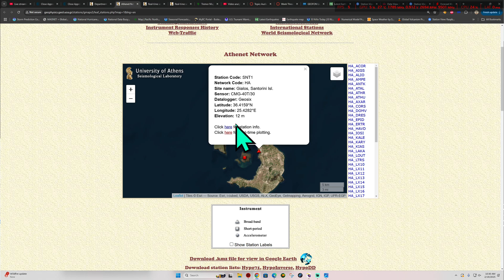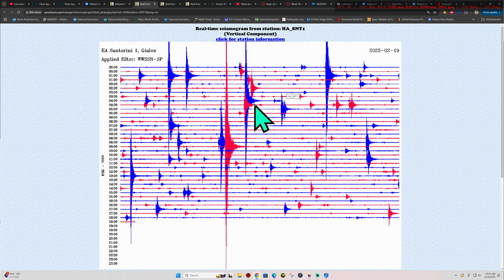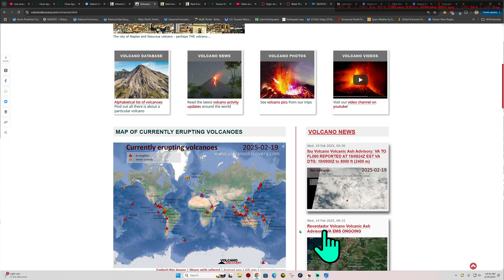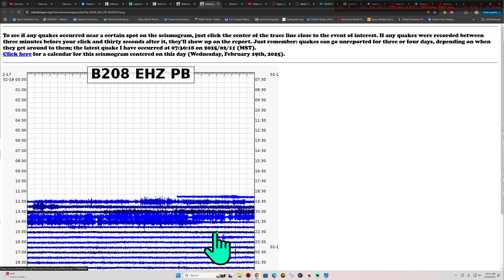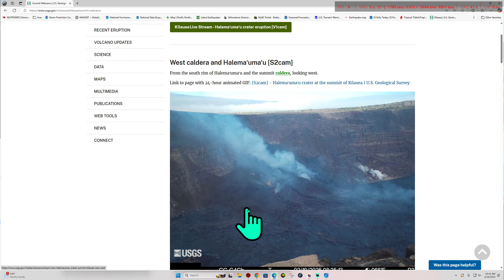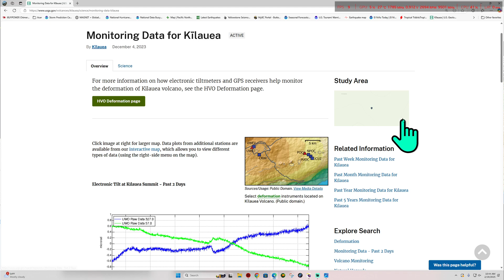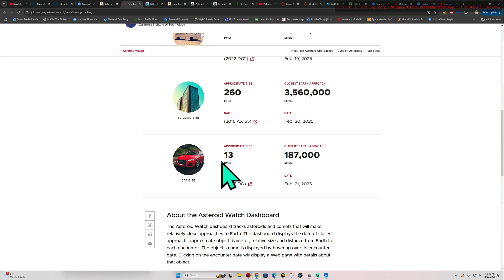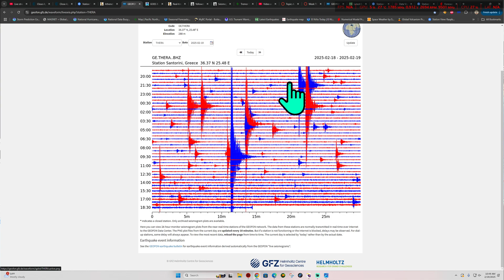Cascadia Subduction Zone tremor activity. Santorini Quakes continue. Wednesday 2/19/2025